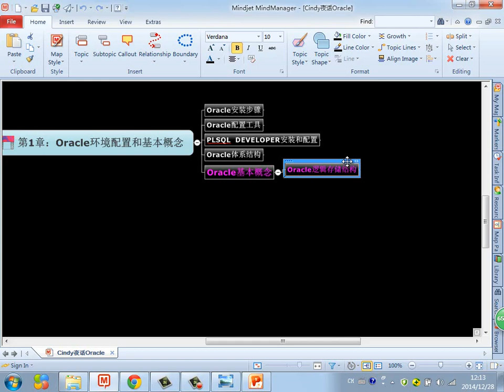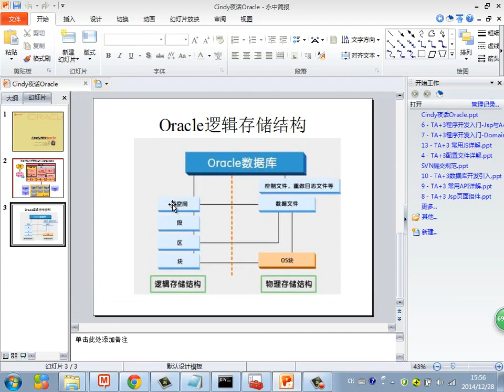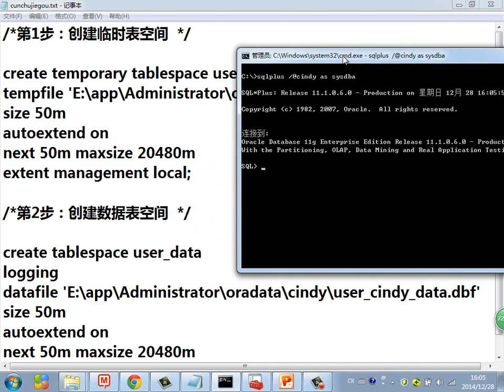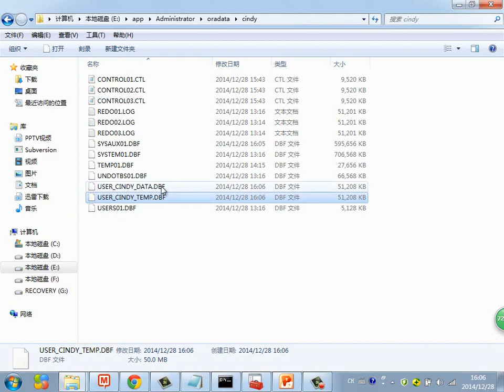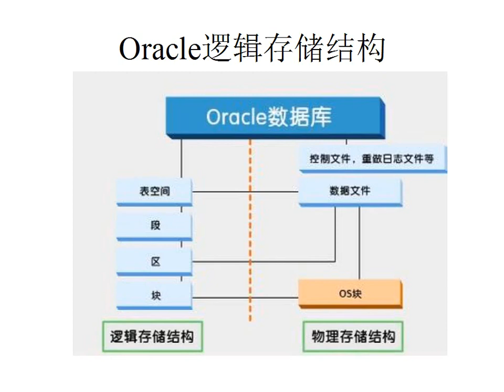Java Web进阶 Oracle 5 Oracle逻辑存储结构